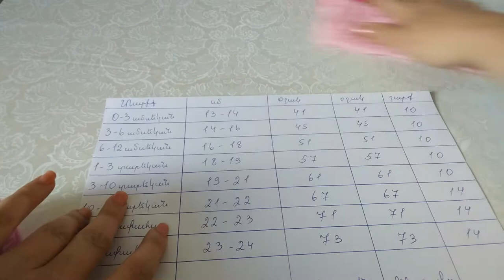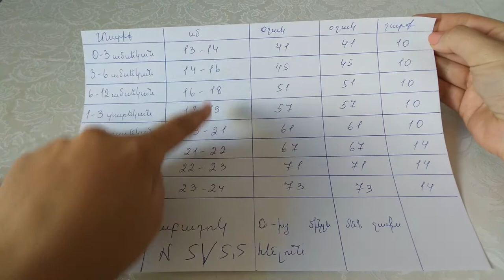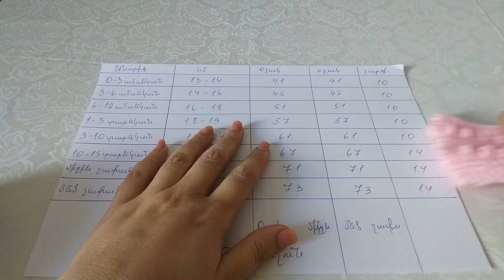Ինչպես գործել աբադոկ/как вязать ободок